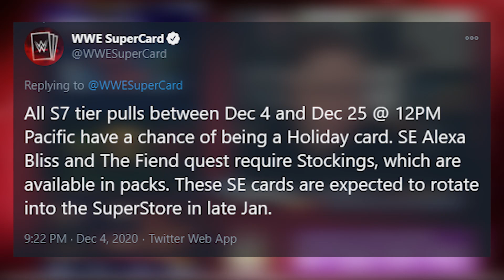NAUGHTY OR NICE PACKS!! HOW TO GET THE FIEND or ALEXA BLISS FOR FREE?! | WWE SuperCard Season 7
After coming under fire for making Stockings the ONLY way to obtain the quest rewards for the new Alexa and Fiend cards, WWE SuperCard has revealed the FREE method to obtain this.. but you might not like it and be waiting a while.

Otherwise, spend your life savings on Bounty Breaker... because why not?! 🙃

Hit the 👍 for WWE SuperScrooge.

Don't hit 👍 for WWE SuperSanta.

🎮 Want to watch me Live? Streaming 5 Days a week on Twitch

On Social Media? Drop by my channels!